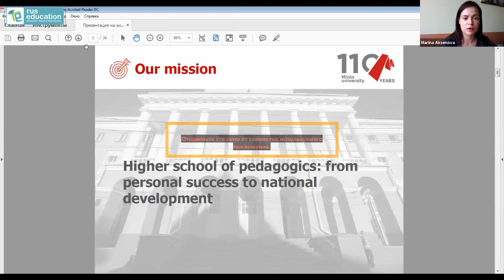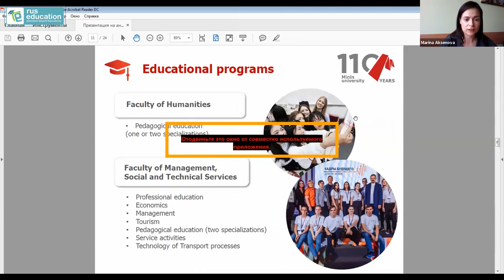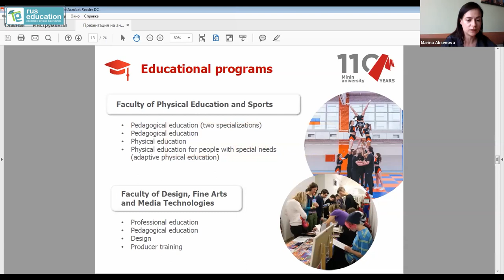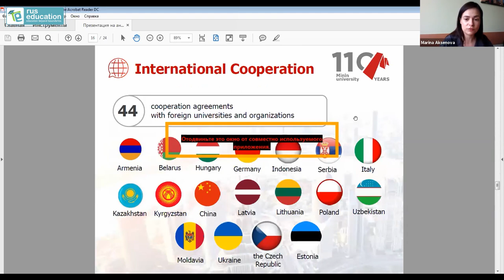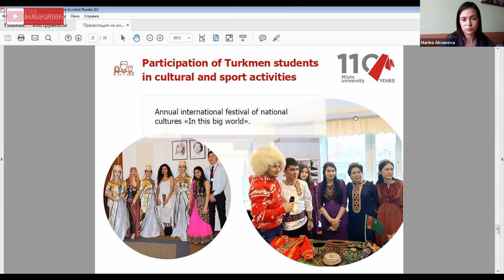Minin University in Round Table Conference on India Russia Educational Cooperation June-2021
On 21st June 2021, a Round Table Conference was organized. Representatives from various universities of Russia including chancellors, Vice Chancellors,Head of International departments participated in this round table conference along with the representatives of Russian House at New Delhi and Rus Education. The main objective of this Round table conference was export of Russian education to India, which demonstrates a high level of popularity of Russian education among Indian citizens, continued education of foreign citizens during the coronavirus (COVID-19) pandemic in Russian universities, as well as education as a factor in improving relations between India and Russia.

The discussion aimed to serve upon identifying the areas of concern faced by the students as well as the universities and strategizing the solution to combat them at various levels. The conference was hosted by Mr. Shagap Vasily Andreevich (acting Director, Russian House, New Delhi) and Air Marshal (Retd.) Dr. Pawan Kapoor (Founding Member of the National Accreditation Council for Hospitals and Healthcare Providers, Vice-Chairman, Rus Education).